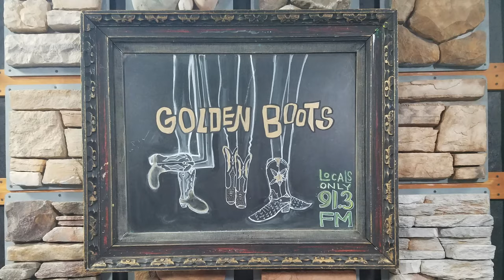Locals Only - Golden Boots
Golden Boots performs live on Locals Only!